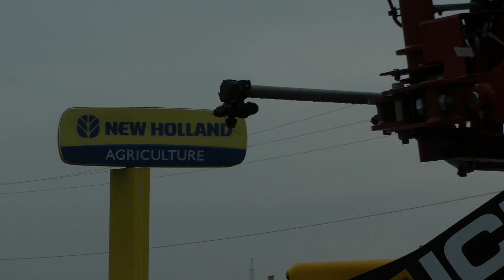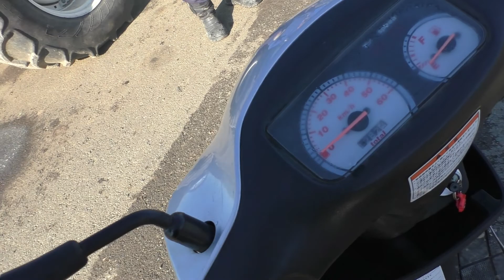Запускаем дизельный мотор на стенде. Солянка всячины. #299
Кошка Мурка подкидыш. Крутой опрыскиватель. Замученный скутер Сузуки ZZ. Запускаем дизельный двигатель после ремонта на стенде.